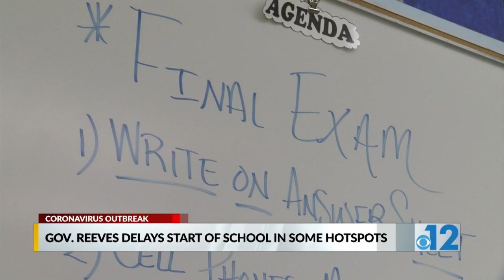Mississippi governor delays start to 7th-12th schools in COVID-19 hotspots; issues statewide mask ma